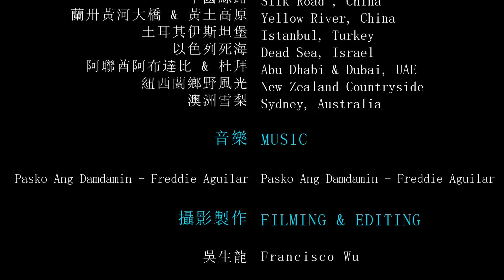旅行視窗 6 - 世界景觀公路之旅 Scenic Drive Around The World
出外搭車旅行, 要去的目的地固然是訪問的主要景點, 但其實從A點到B點, 一路上車窗外常會出現風光明媚的景物. 因此建議朋友們下次搭車旅行時, 少看些手機或閉目養神, 用心聽聽導覽解說, 深入了解當地風土人情. 安靜的時候, 聽聽音樂, 看看窗外掠過的風景, 驚喜總在一瞬之間的捕獲, 這也將會豐富美麗多彩的旅行回憶.
Listening music while riding on a bus tour or driving on your own, sit back and get relaxed with the stunning landscapes passing by, capture the future memories one moment in time. love to share some of the amazing road trips around the world. Enjoy !